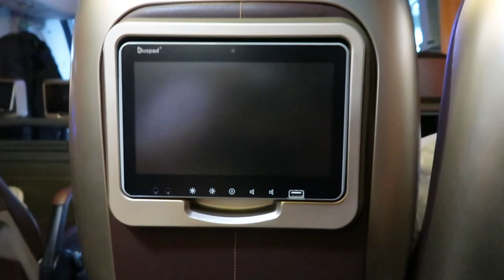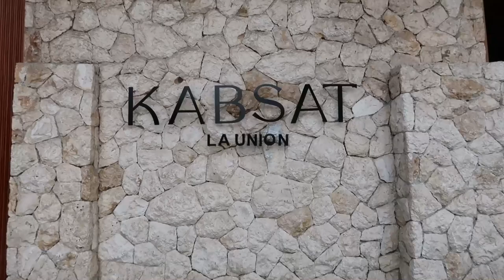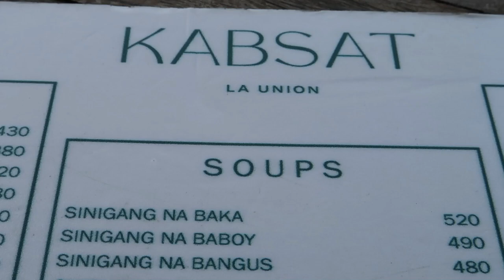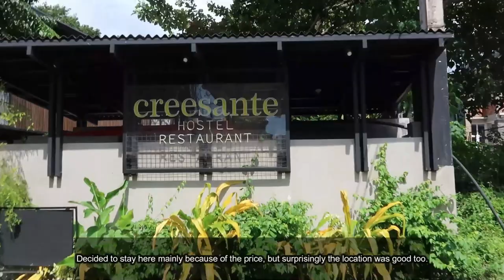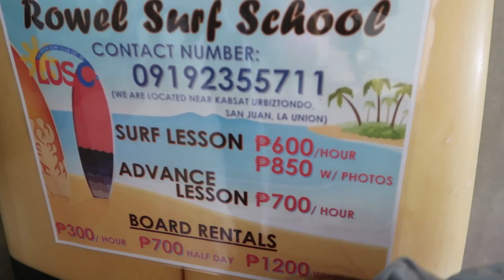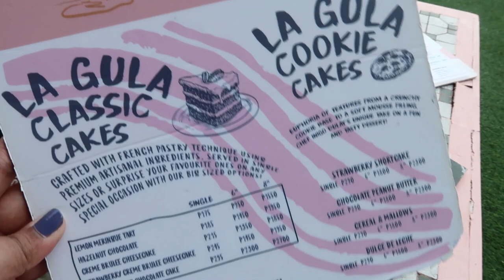SPENDING 24HRS (MY BIRTHDAY) IN ELYU | LA UNION TRAVEL VLOG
Hi everyone! Long time, no travel vlog! Had a very quick and sudden getaway to La Union to celebrate my birthday. If you're here to get info for your future Elyu trip here they are:
Hostel: Creesante Hostel (1800/night for 2pax with bfast)
Transpo: Partas Cubao Terminal & San Fernando Terminal (trike lang kayo from San Juan tell the driver to bring you to Partas Terminal)
Best coffee, croissant & vibes: Fat Wave
Best resto: Kabsat